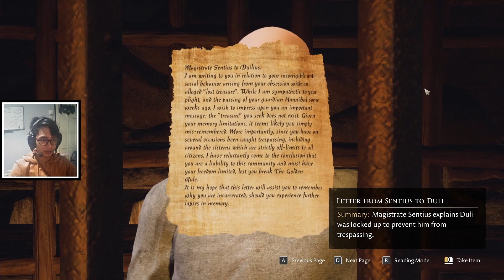The Forgotten City (Part 2)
the talky dialoguey game continued